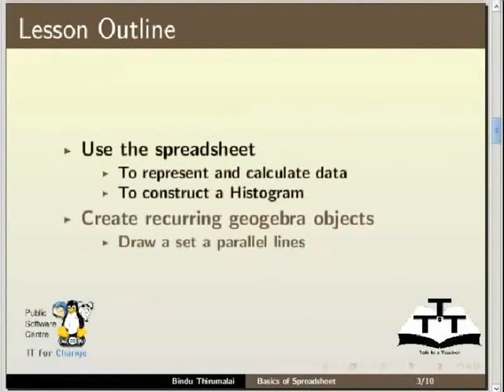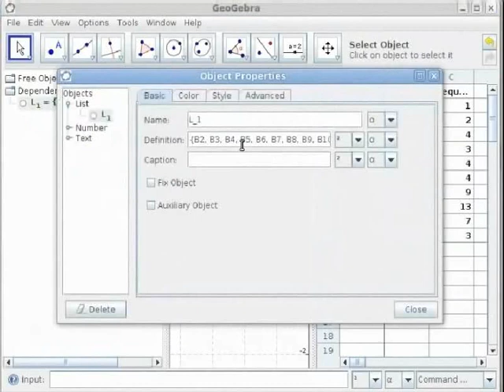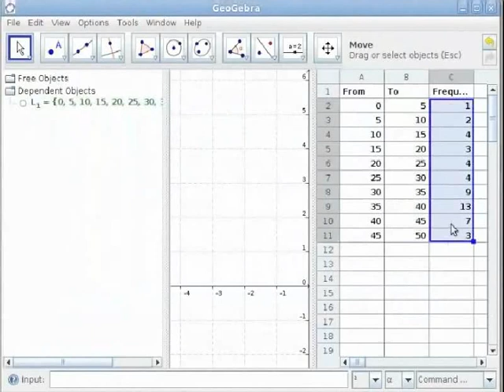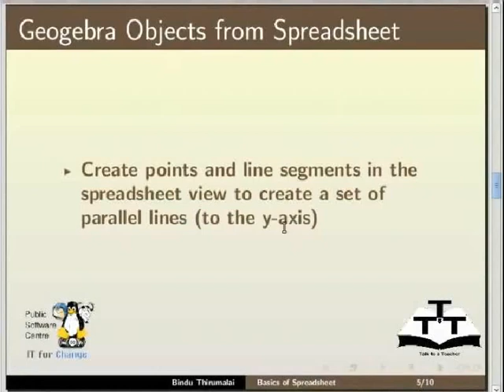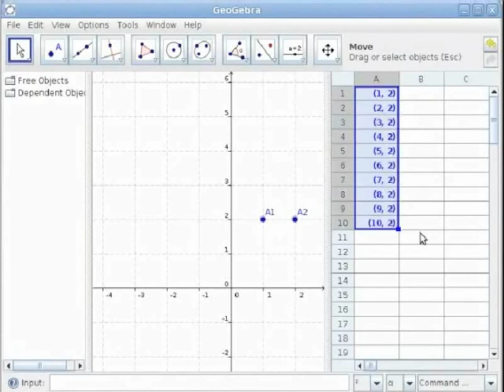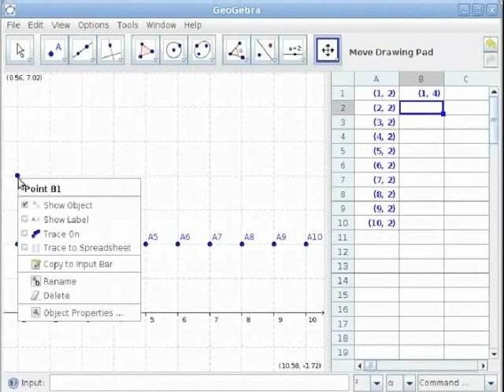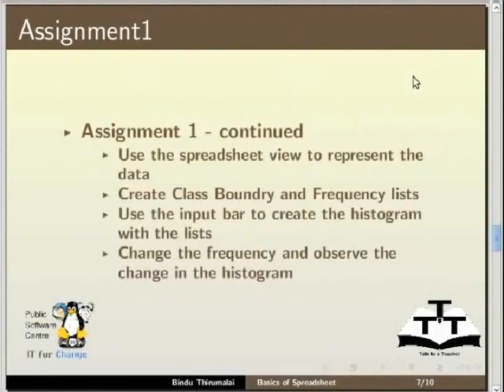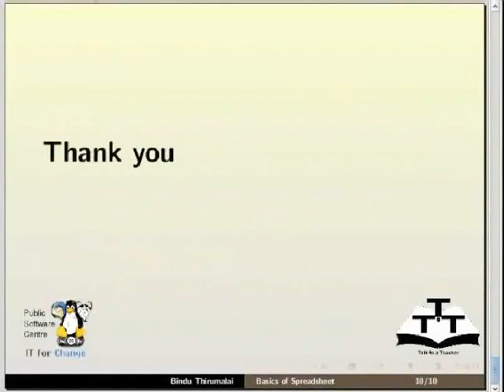Spreadsheet View Basics - Gujarati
Spreadsheet View Basics

    Use the spreadsheet to represent and calculate data and construct a Histogram
    Create recurring Geogebra objects like a set a parallel lines